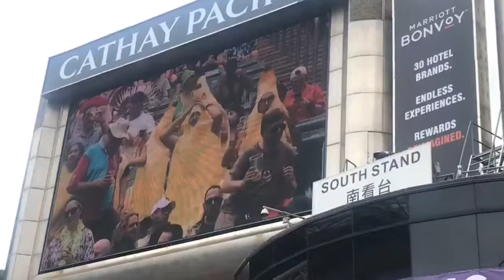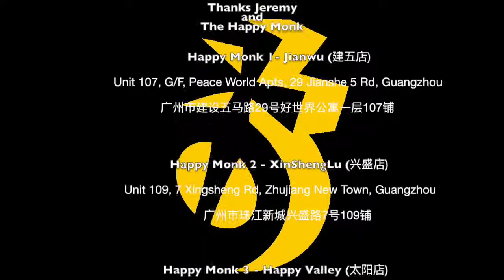Wilosophy vLog - How to build a Bar Brand with Jeremy Sargent OBE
In this episode Will Sung meets and chats with entrepreneur and owner of the Happy Monk bars in Guangzhou. They discuss what it takes to build a bar brand in such a competitive market, and how to grow it in the Pearl River Delta regions - Jeremy shares his top 3 tips.